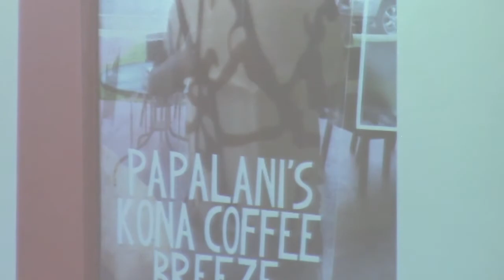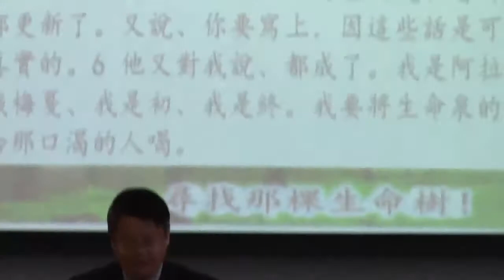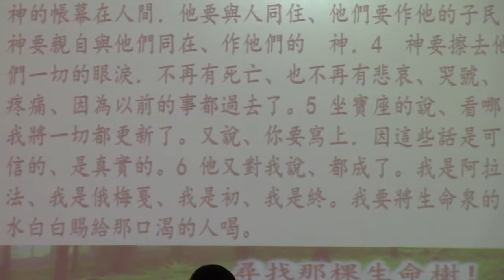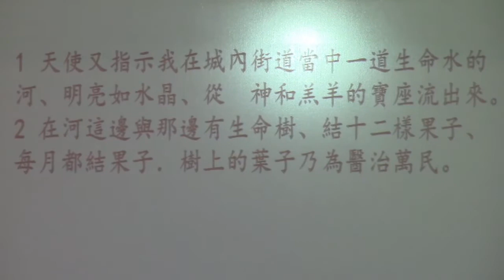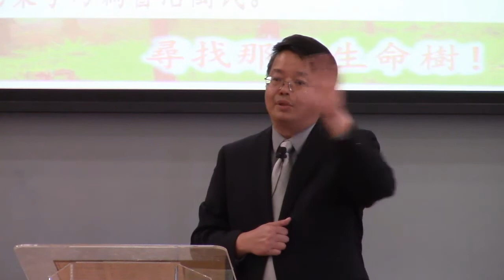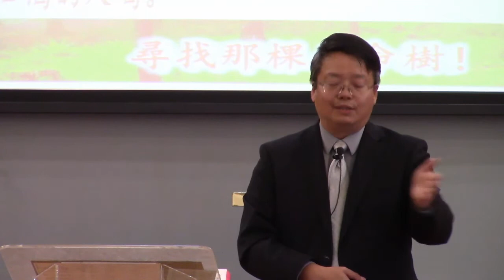尋找那棵生命樹！ -楊士正長老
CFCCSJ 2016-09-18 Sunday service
 證道:楊士正長老
 講題:尋找那棵生命樹！
 經文:啓示錄 21章 1-7； 22章1-5節